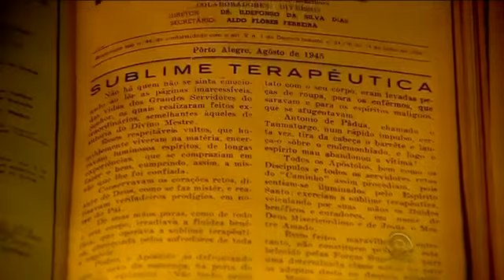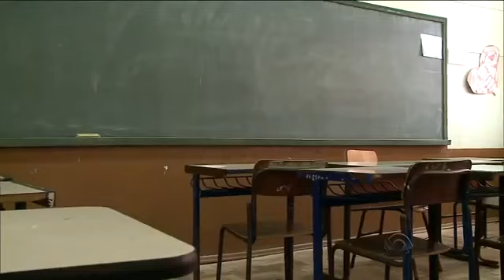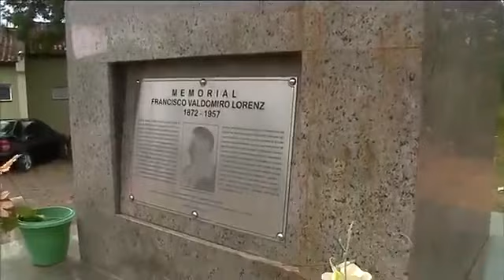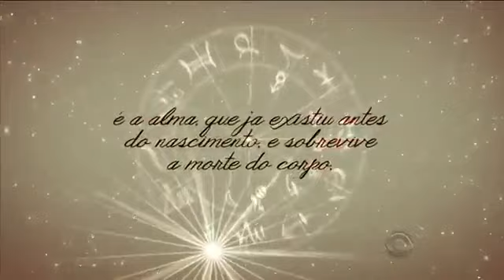HISTORIA do Medium Francisco Waldomiro Lorens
Mais uma comprovação da existência do espírito e sua comunicação conosco através da Mediunidade. Surpreendente a Mediunidade de Fernando Lorens.  Cultivar Deus é o primeiro fundamento e juntamente com ele o Amor que nos enriquece a caminhada de ascensão espiritual. Muita Paz, A.Carlos Araujo